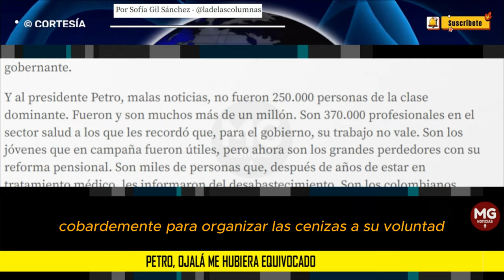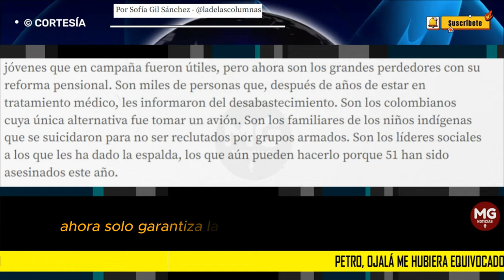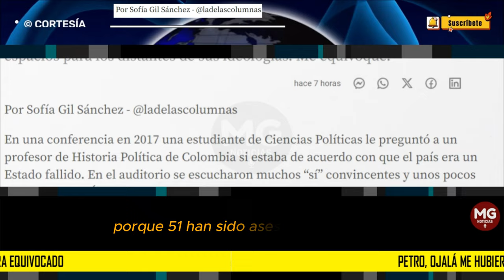PETRO, OJALA ME HUBIERA EQUIVOCADO 🎯 Por Sofía Gil Sánchez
En medio de la incertidumbre, decidí creer que algo positivo derivaría de tener un líder que ha vivido en carne propia la oposición, que existirían espacios para los distantes de sus ideologías. Me equivoqué.
columna SOFIA GIL SÁNCHEZ